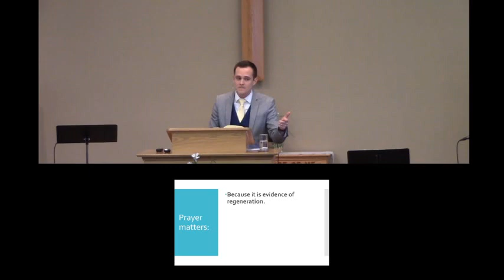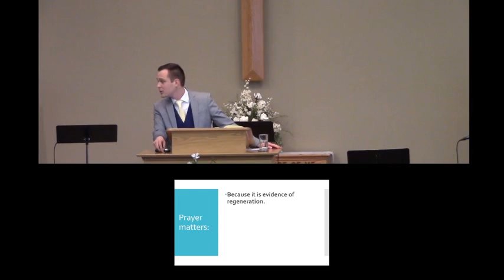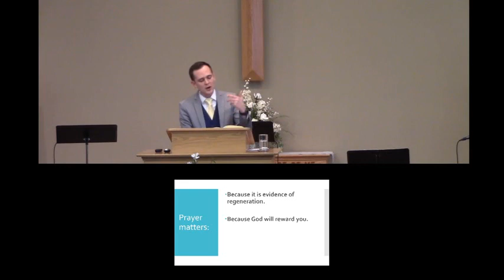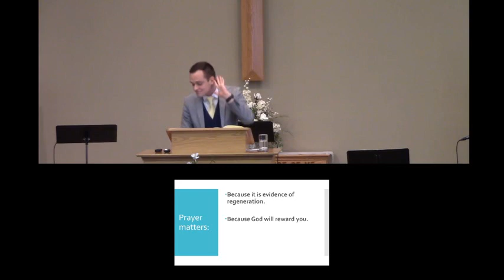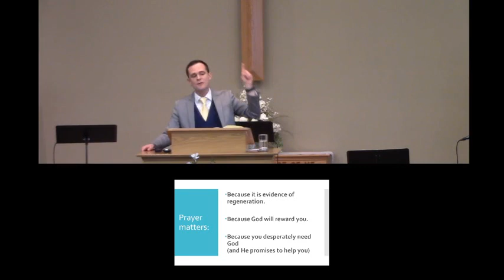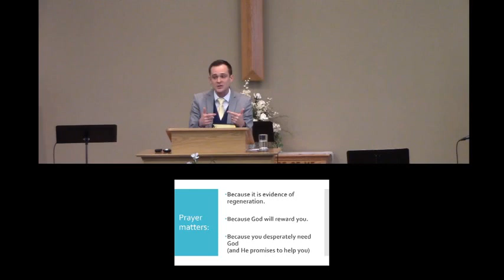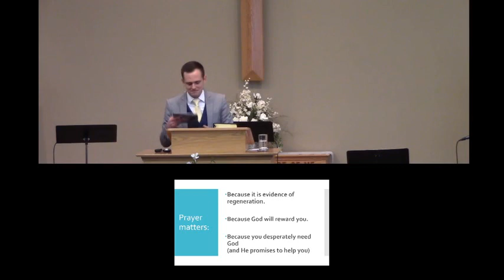Prayer: Why? (01/08/23)